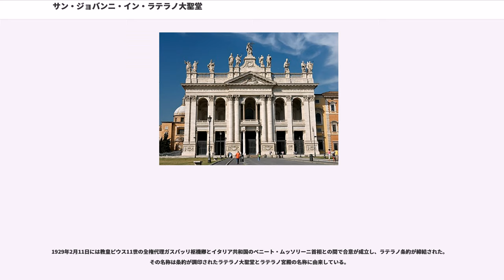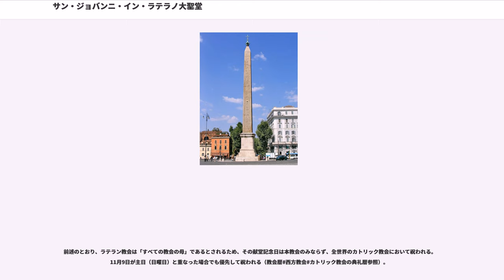サン・ジョバンニ・イン・ラテラノ大聖堂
サン・ジョバンニ・イン・ラテラノ大聖堂（サン・ジョバンニ・イン・ラテラノだいせいどう、"San Giovanni in Laterano"）は、イタリアのローマにあるカトリック教会の大聖堂。ラテラン教会、ラテラン大聖堂とも呼ばれる。「ラテラノ」は「ラテラーノ」とも表記する。ラテラノ宮殿が隣接している。

ローマの四大バシリカ（古代ローマ様式の大聖堂）の一つに数えられる。四大バシリカとはこのラテラノ大聖堂とサン・ピエトロ大聖堂、サンタ・マリア・マッジョーレ大聖堂、サン・パオロ・フオーリ・レ・ムーラ大聖堂（城壁外の聖パウロ大聖堂）である。さらにサン・ロレンツォ・フオーリ・レ・ムーラ大聖堂（城壁外の聖ラウレンティウス大聖堂）を加えて五大バジリカと呼ぶこともある。

ラテラノ大聖堂はバチカンの領域外にあるが、ラテラノ条約によってバチカンの特別な権利が認められている。

古代においてラテラノ大聖堂は「救世主大聖堂」と呼ばれ、ローマの多くの教会のランク付けの中で最上位に置かれ、信徒たちの敬意を集めた。ラテラノ大聖堂はローマ司教としての教皇の司教座聖堂（カテドラル）であることから、「全カトリック教会の司教座聖堂」「すべての教会の母」とも称される。

もともとこの場所にはローマ帝国の時代、ラテラヌス家という一族が豪華な邸宅を構えていた。ラテラヌスの一族は数人の皇帝につかえた。セクスティウス・ラテラヌスは一族の中から初めてコンスル（執政官）に任命された。その後、一族のプラティウス・ラテラヌスが執政官を勤めていた時、ネロ帝に対する反乱の容疑でとらえられ、邸宅と財産を没収された。

その後、コンスタンティヌス帝がマクセンティウス帝の妹であったファウスタを娶ったときに、ラテラヌス家の邸宅を手にいれた。そこでファウスタが暮らしたため、「ドムス・ファウスタ」（ファウスタの家）と呼ばれるようになった。コンスタンティヌスは後にキリスト教徒たちにこの邸宅一式を譲った。キリスト教徒たちがこの建物を譲り受けたのはいつの頃かは定かではないが、歴史家たちは教皇ミルティアデスの時代、313年頃ではないかと考えている。ミルティアデスの時代、ドナティスト論争の決着のために教会会議が開かれた。そこでは事効論が採用され、人効論を異端的として退けた。以降、ラテラノ家のものだった邸宅に教皇が暮らすようになり、ラテラノ宮殿（教皇宮殿）と呼ばれるようになった。敷地内のバシリカは聖堂に転用されたが、後に拡張されてローマ司教である教皇の司教座聖堂（カテドラル）となった。

ラテラノ大聖堂の正式な献堂式は324年に教皇シルウェステル1世によって行われた。同時に世界の中心たるローマで最大の聖堂であることから、世界の母なる聖堂と称され、聖堂の中の聖堂としての栄誉を受けた。
その後、10世紀に入ると洗礼堂が新築されたことの記念に、教皇セルギウス3世がこの聖堂を洗礼者ヨハネに再奉献した。12世紀のルシウス2世は聖堂と宮殿をあわせて福音記者ヨハネに奉献した。ラテラノ大聖堂は二人のヨハネを記念する聖堂として崇敬を集めた。

ミルティアデス以降の歴代教皇たちはラテラノ宮殿で暮らしたが、14世紀のフランス人教皇クレメンス5世はフランス王の意を受けて聖座をフランス領内のアヴィニョンに移すことを決定した。教皇庁がアヴィニョンに置かれていた間にラテラノ大聖堂と宮殿は荒れるに任され、1307年と1361年に二度の火災にあっている。アヴィニョンの教皇庁は修理にあてるようなにがしかの資金をローマに送金したが、かつてのような威容が保たれることはなかった。

長らくアヴィニョンにあった教皇庁は紆余曲折をへてようやくローマに戻ったが、ラテラノ大聖堂と宮殿は荒れ果てていたため、教皇はとりあえずテヴェレ川沿いのサンタ・マリア大聖堂（後のサンタ・マリア・マッジョーレ大聖堂）に住むことにした。後に教皇の居住用にサン・ピエトロ大聖堂の隣に教皇宮殿がつくられ、そちらに移った。以後、教皇は現代に至るまでバチカンの教皇宮殿で暮らしている。

16世紀の教皇シクストゥス5世は荒れ果てていたラテラノ大聖堂と宮殿を修復してかつての威容を取り戻そうと考えた。再建後、もともと一体化していたラテラノ大聖堂とラテ...